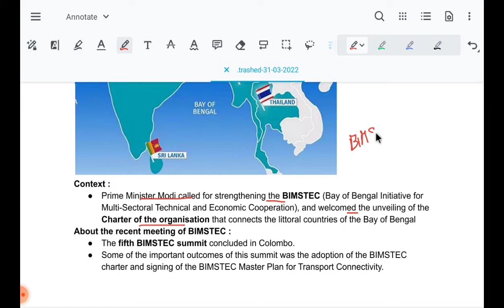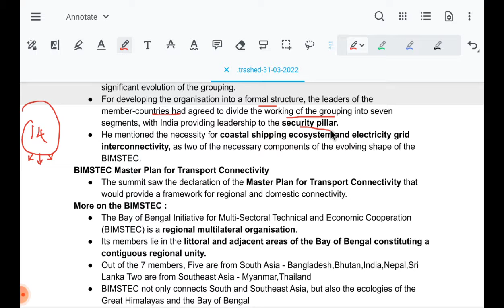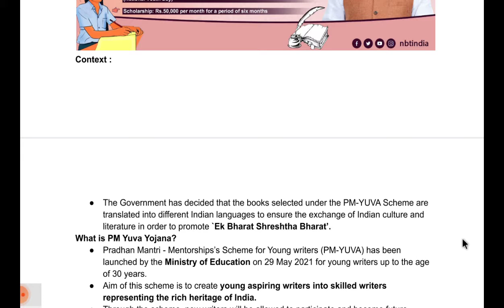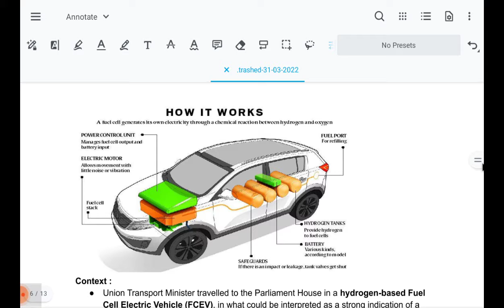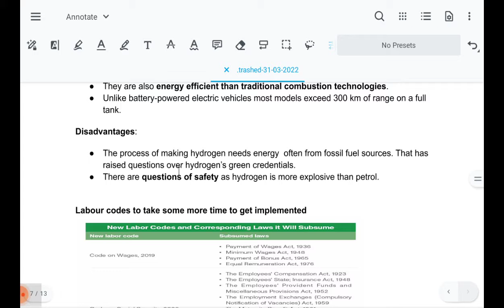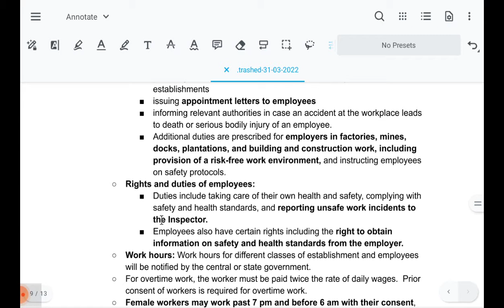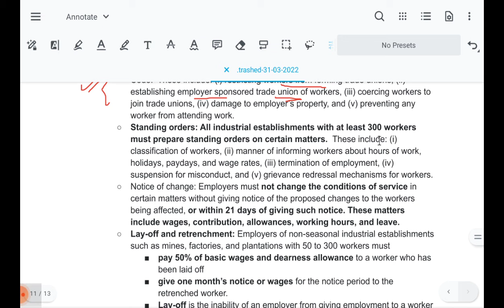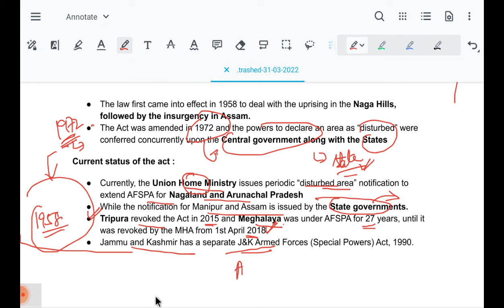Reboot || Daily Current Affairs for UPSC CSE || Sarat Chandra IAS Academy || 31st March 2022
31st March 2022 Current Affairs, the topics discussed are
Topics for the day:
1. BIMSTEC
2. Bamiyan Buddha
3. PM-Yuva scheme
4. Fuel cell electric vehicle
5. Labour codes to take some more time to get implemented
6. Centre to reduce AFSPA in Nagalanda,Assam and Manipur

1) UPSC Civil Services Coaching ( We are the best top rated IAS Academy in Hyderabad and Vijayawada, Andhra Pradesh by Times of India Excellence award)
2) UPSC CSE  Prelims Cum Mains Coaching in Classroom (Hyderabad, Vijayawada) and Online by expert faculty and IAS, IPS, IFS, IRS officers and Rankers
3) Prelims Crash course
4) CSAT Course
5) Prelims and Mains Test series (Online and offline) with evaluation and feedback on same day by expert faculty
6) Degree with IAS (BA and BSc plus UPSC Coaching)
7) Inter with IAS (Sarat Chandra Junior College provides intermediate plus UPSC Coaching with HEC, MEC, CEC along with CLAT, IIT HSEE, IPMAT)